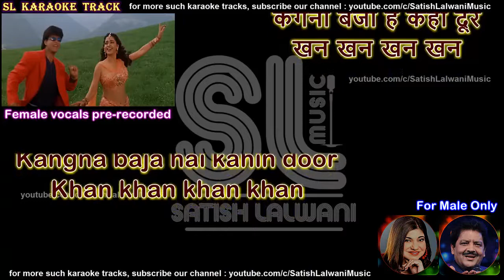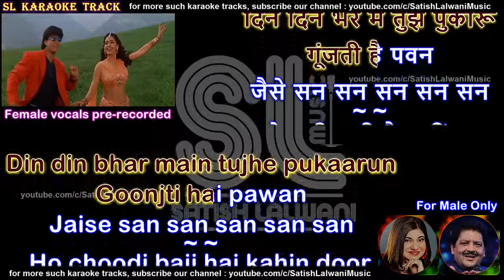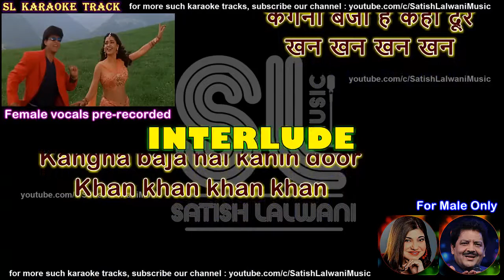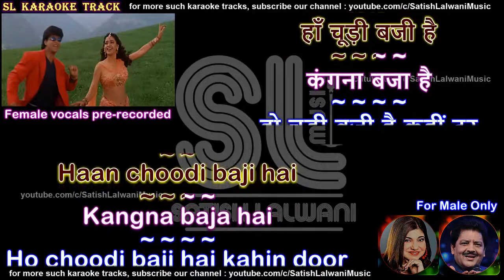Choodi baji hai kahin dur FOR MALE clean karaoke with scrolling lyrics